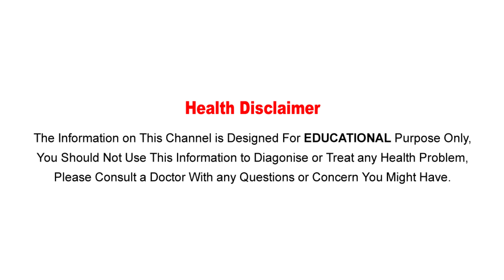5 Real Health Benefits of Fennel Seed-కీళ్ల నొప్పులు పోయి..ఎర్రరక్తకణాలు పెంచే..సోంపు.!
Watch : 5 Real Health Benefits of Fennel Seed-కీళ్ల నొప్పులు పోయి..ఎర్రరక్తకణాలు పెంచే..సోంపు.!

Aarogya Sutra